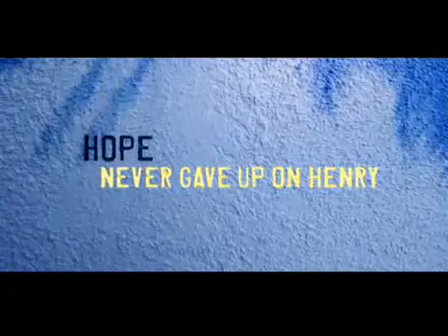Henry Poole Is Here Official Trailer!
Having been diagnosed as terminally ill, Henry Poole purchases a tract house in his hometown, a working class suburb of Los Angeles, and awaits the inevitable, fortified with whiskey and frozen pizza. His peaceful solitude and self-imposed exile are disrupted by his meddling neighbor Esperanza Martinez, who insists she sees the face of Christ imbedded in the stucco wall of his home and is convinced the image has miraculous powers when it begins to exude drops of blood. Before long, she is leading pilgrimages to his backyard and inviting Father Salazar from the local parish to bless the supposedly sacrosanct blemish.
In addition to dealing with Esperanza, Henry finds himself interacting with Dawn and her taciturn six-year-old daughter Millie, who hasn't spoken a word since her father abandoned the family a year earlier. Dawn becomes convinced of the image's healing powers when Millie begins to talk after touching it. Another disciple is supermarket cashier Patience, who wears thick glasses and discovers her vision is perfect after she too comes in contact with the stain.
Disbelieving and frustrated by the faithful who have gathered at his home, Henry destroys the image with a sledgehammer, but in the process he weakens the structure and a corner of the house collapses on him. At the hospital, he is greeted by Esperanza, Dawn and a talking Millie and is startled to learn the truth about his condition and finds himself ready to accept the possibility of miracles.